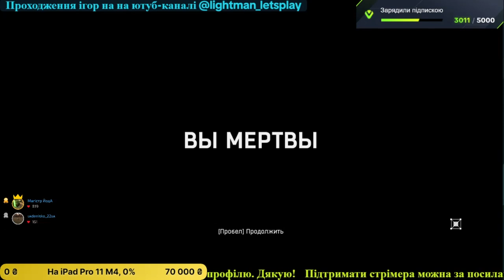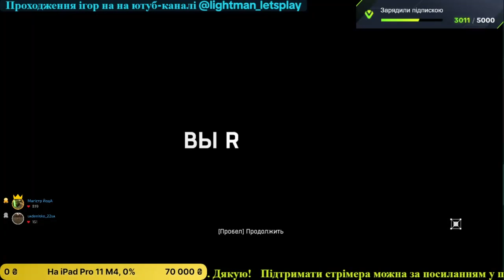Dying Light - Проходження українською - ФІНАЛ! #13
Підтримати копійкою можна за посилання нижче:
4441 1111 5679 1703